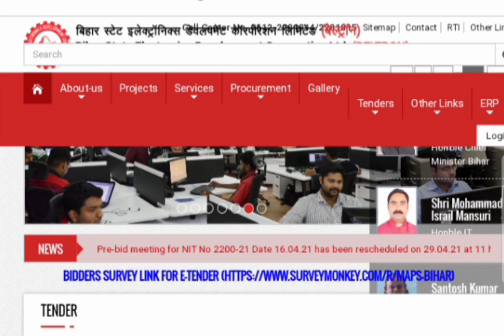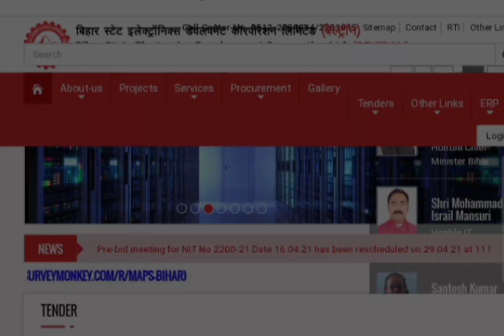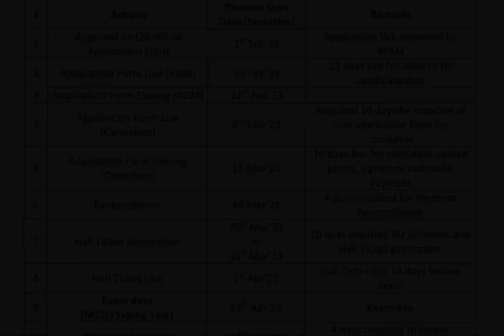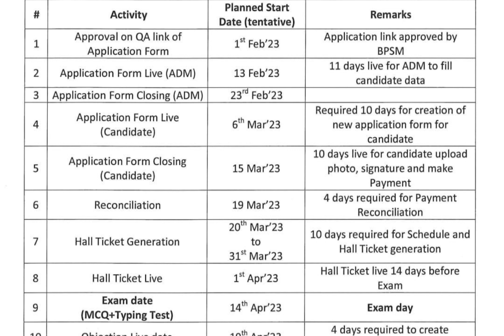बेल्ट्रॉन रजिस्ट्रेशन प्रक्रिया 2023✓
________________TELIGRAM Group ______________

______________ DOCUMENT _________